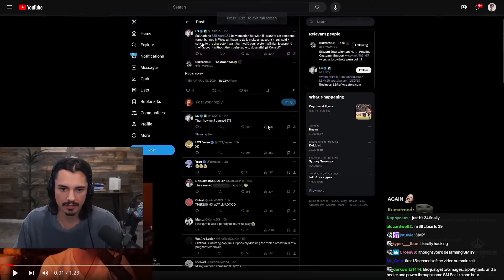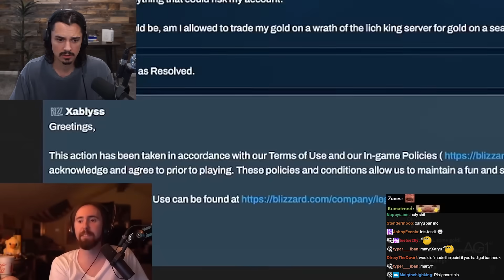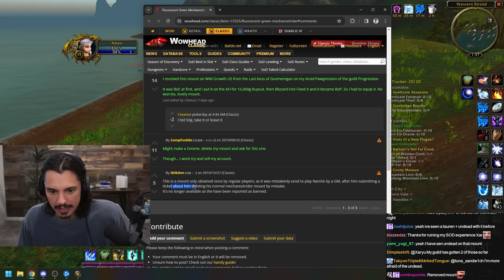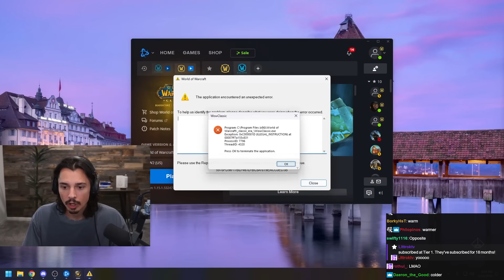The Most Embarrassing Gamer Moment